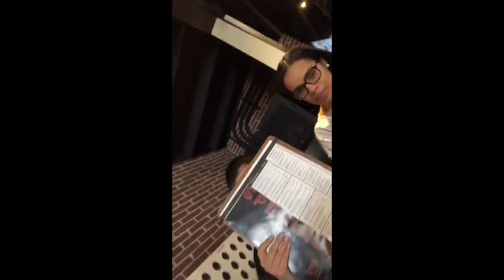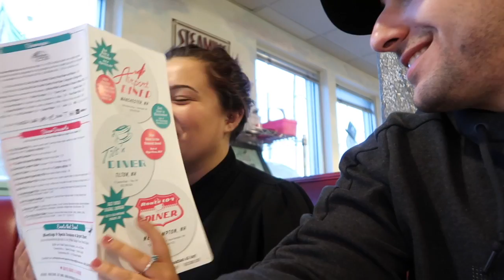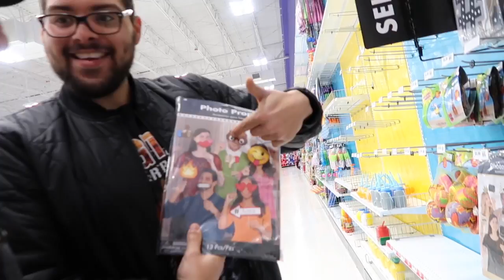WE NEED A BLACK LIGHT!